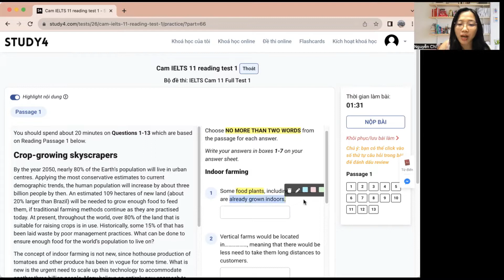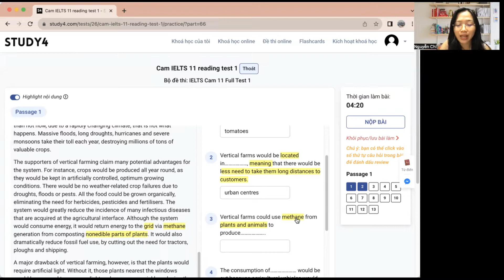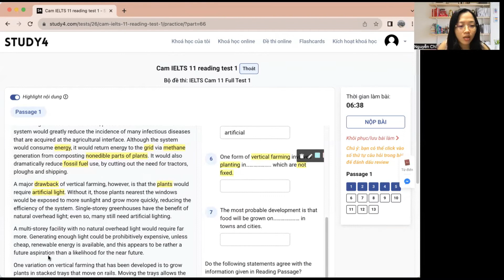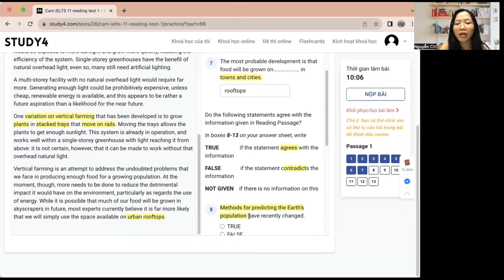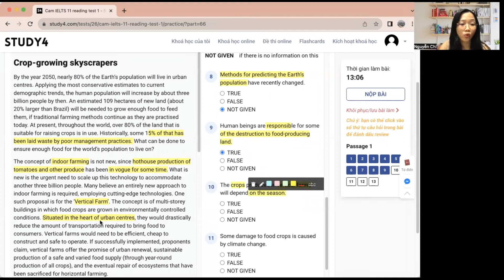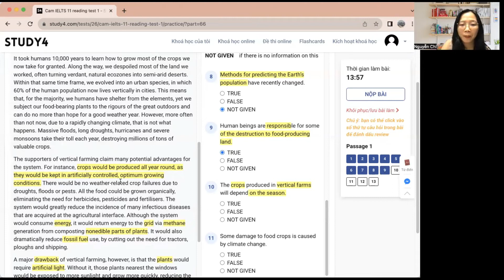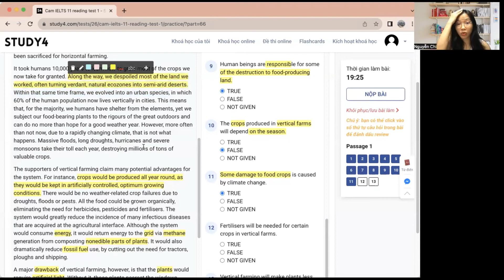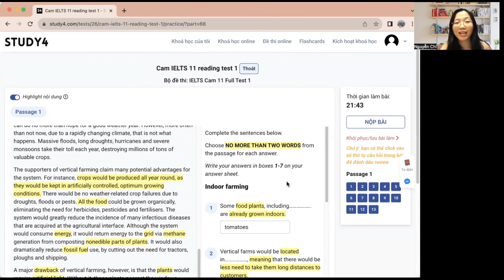GIẢI ĐỀ READING CAM 11- TEST 1- PASSAGE 1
Video nằm trong chuỗi lớp học phi lợi nhuận của Chị. Hi vọng sẽ giúp những bạn đã và đang học IELTS đạt được target. Lịch up sẽ là 2-4-6!